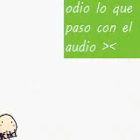Let's play The Legend of Zelda link's awakening inicio, llave cola y algo más ~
perdón si el audio salio mal :s no se por qué paso eso mientras grababa :/

bueno hoy haré una especie de tutorial? o algo así xD o un Let's play .w. pero haga lo que haga, lo haré con una saga que me encanta y que amo .w. la saga de Zelda.
próximamente haré esto con muchos otros juegos
como Chrono Trigger, Golden Sun, Yume Nikki :O, Pokemon, Phoenix Wright, Harvest Moon, El Profesor Layton, Hamtaro Heartbreak? xDDD, Donkey Kong Country, Boktai, entre otros :3

bueno en un rato más haré la parte 2/2 :3